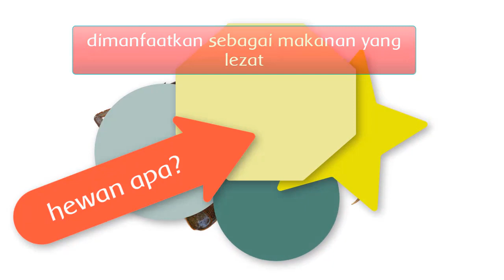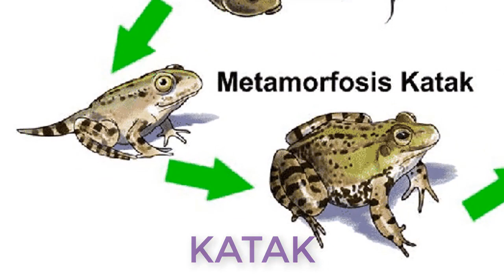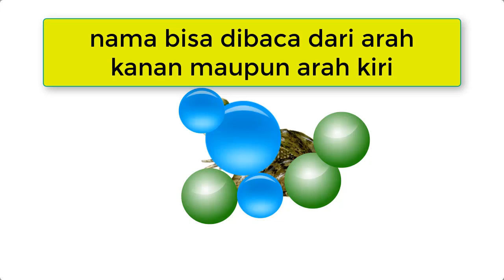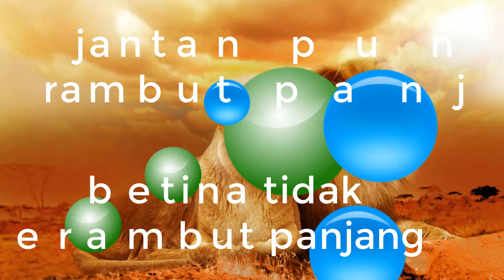Teka teki Anak Pintar Hewan Apa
Spesial libur semester, yuk bermain teka-teki. Kali ini tema kita adalah HEWAN APA.

VIDEO LAIN:
1. TIPS DAN TRIK MATEMATIKA
5. TEMATIK SD